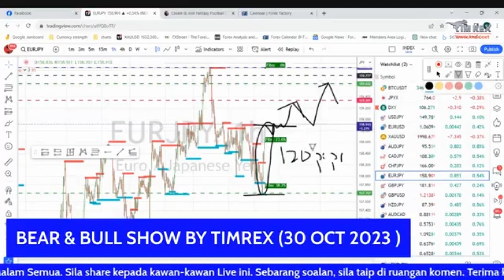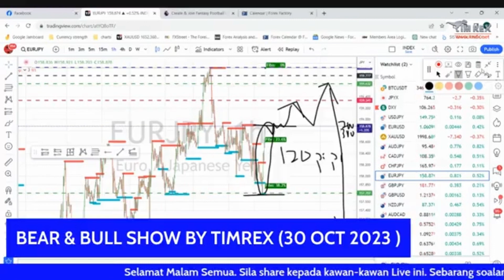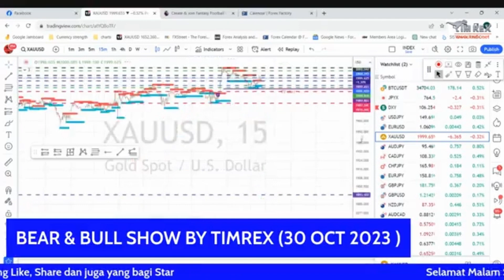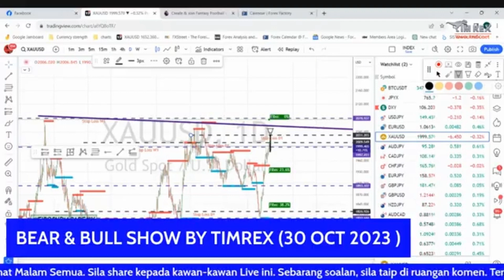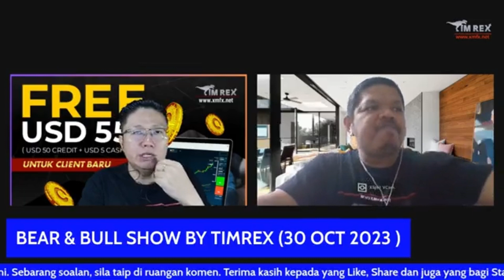Week 43 - EURJPY, GBPJPY and GOLD XAUUSD Analysis